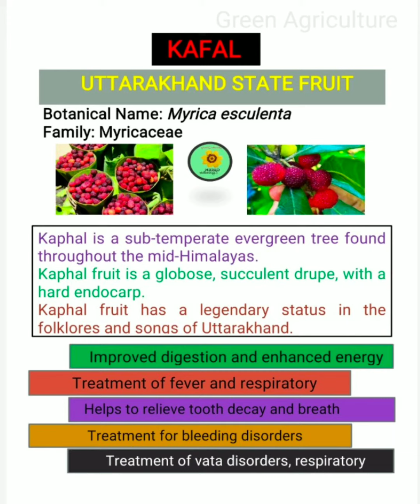Kafal II Uttarakhand State Fruit